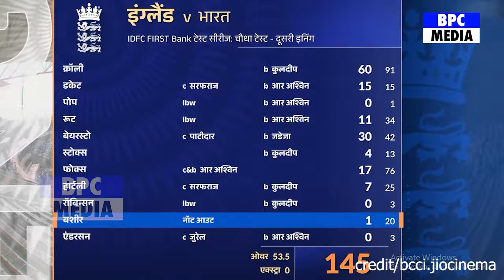देखिए चौथे Test के तीसरे दिन Ashwin की गेंदबाजी,Rohit की कप्तानी पर क्या बोल गए दुनिया भर के दिग्गज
india vs england 4th test 2024 highlights
india vs england 4th test day 2 highlights 2024
india vs england highlights 4th test day 1